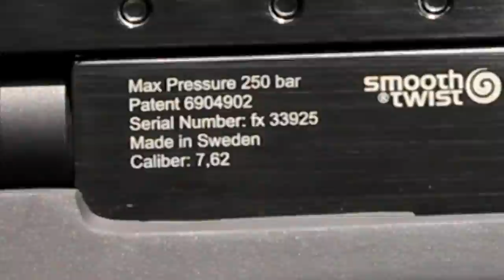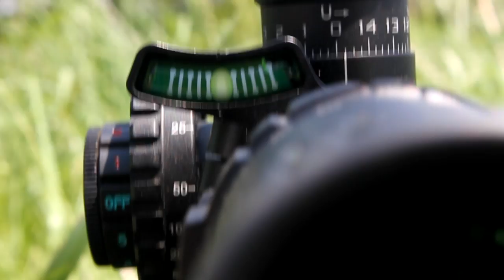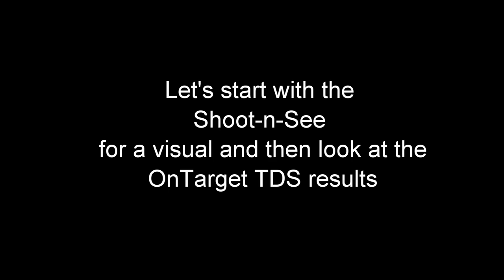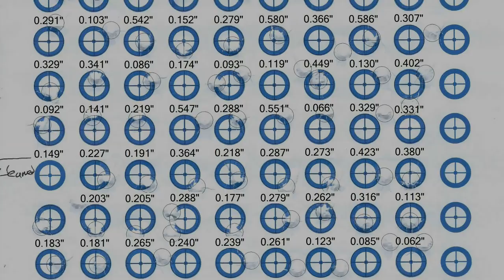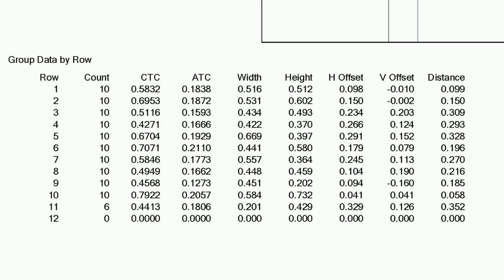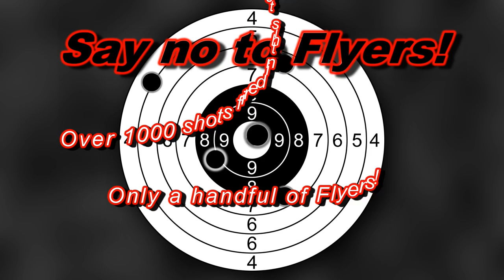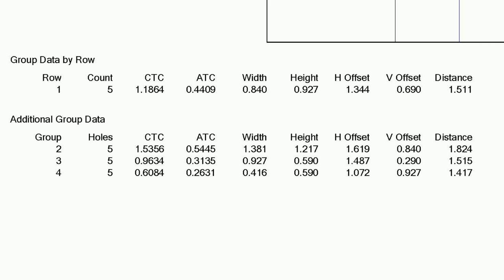FX Bobcat takes the Bunny - Accuracy Review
A mix of Comedy and techie info to showcase the FX .30 caliber Bobcat air rifle. Hope you enjoy the crazy fun we had putting it all together. If you just want the techie info go to 9:35

Here are the links to items I note in the video and are part of the gun...